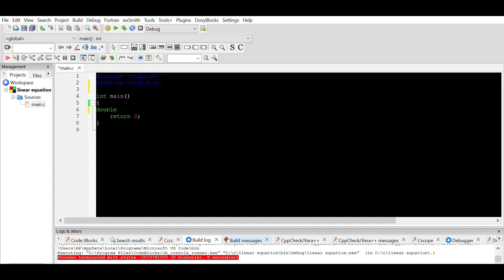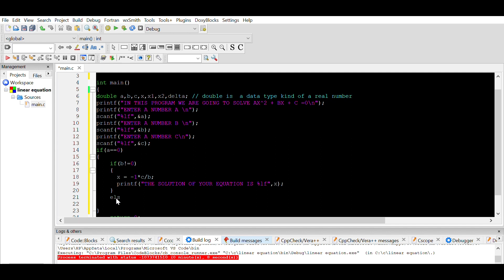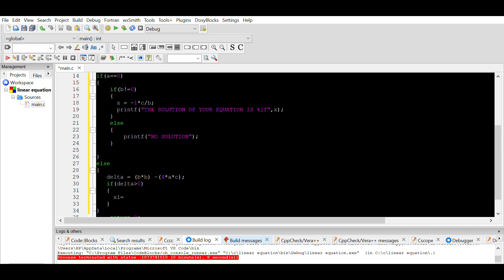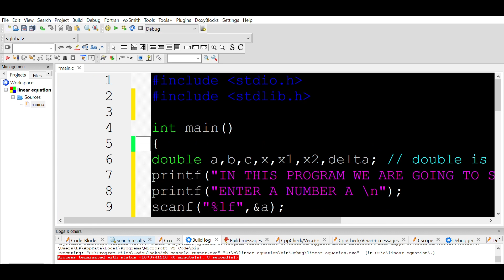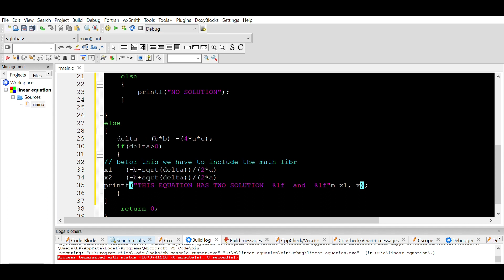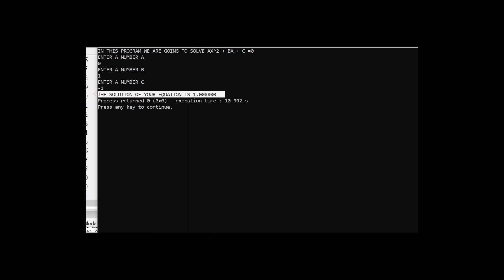Solve basic c programming problems 8 :quadratic equation(Second order equations)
SOLVING A PROBLEM IN ALGORITHM AND C PROGRAMMING
FOR ABSOLUTE BEGINNERS
MATH PROBLEMS
BROBLEM:
Write the algorithm that solves, in R, a quadratic equation 𝑎x^2+ 𝑏x+c=0 where a,b,c real numbers given by the user.